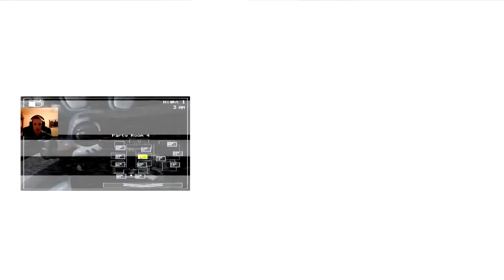"They're Here" - Five Nights at Freddy's 2 - Part 2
The horrifying animatronics are back with some new friends in this new game: Five Night's at Freddy's 2. Stationed as a night watchman, I'll do my best to survive the nights and get a shitty paycheck.